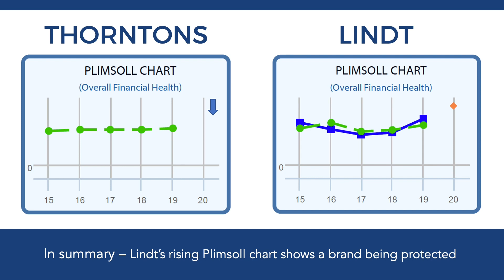30 Second Analyst - Thortons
Find out what the Plimsoll Analysis reveals about Thorntons.